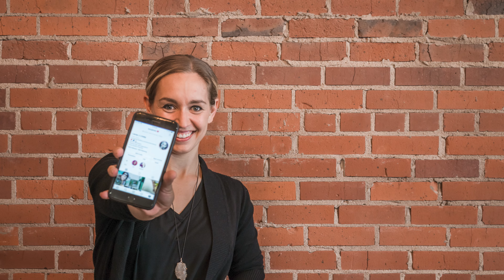Lacey J. with Justine Calles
Lacey J. interviews social media manager Justine Calles.  From one social media manager to another, she breaks down her ascent into social media management, her favorite and most challenging accounts to work on, and which platforms she personally spends the most time on.